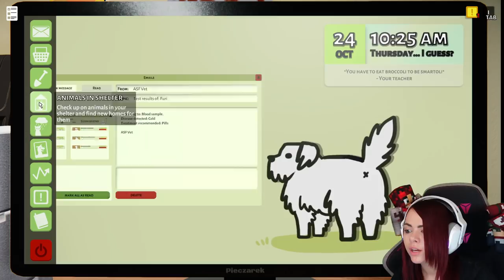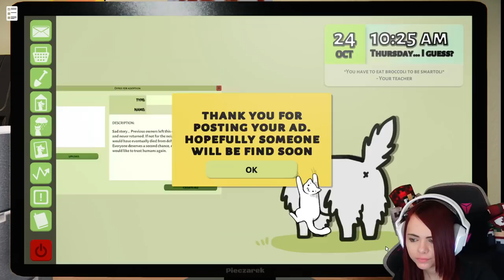KÉSZ A RENDELŐ! 👩‍⚕️ - AZ ÁLLATI MENHELY! 🐕 #4